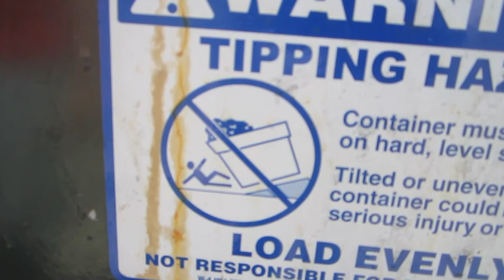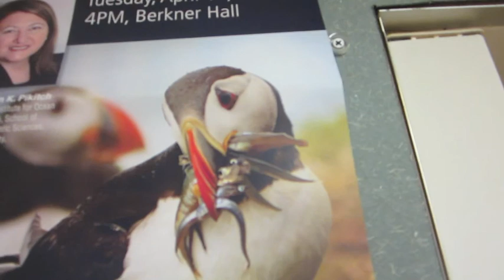Caterpillar Resuce Squad! {Day 106}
I love the weekend!  Brunch is awesome, especially since we had SQUASH! :D  I love squash...  And rehearsal for "The Yellow Boat" was fun too.

Do you stop to save critters?